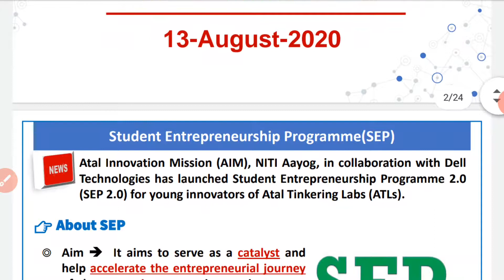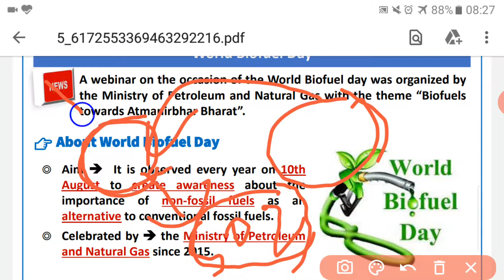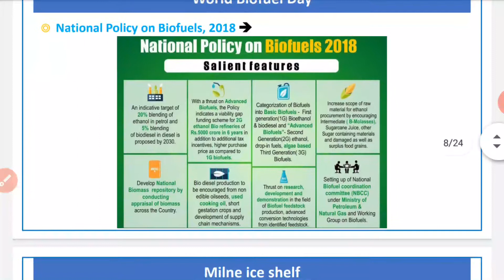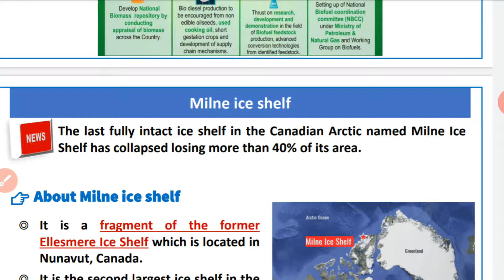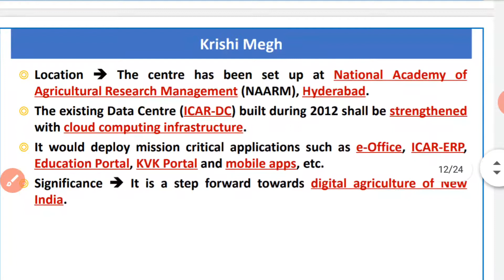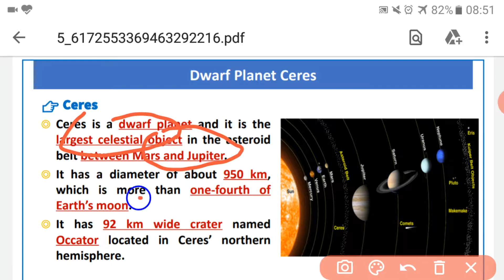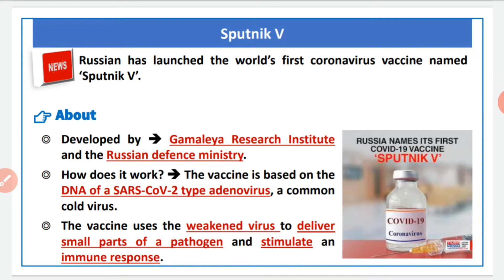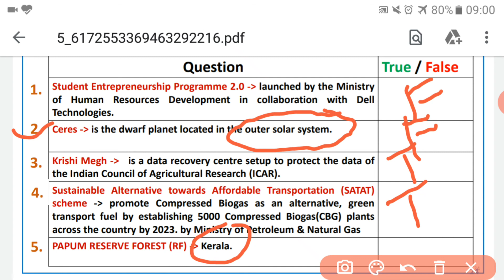13 August 2020; Prelims Booster News Discussion